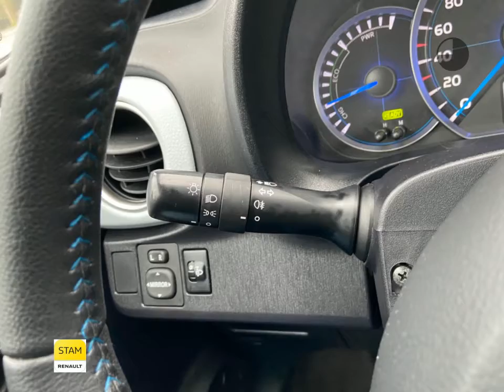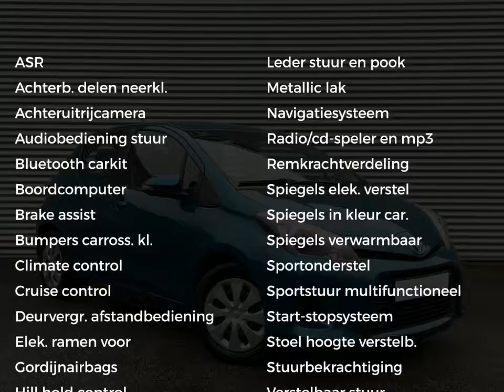Toyota Yaris 1.5 Full Hybrid Aspiration Camera, Navig., Climate, Cruise